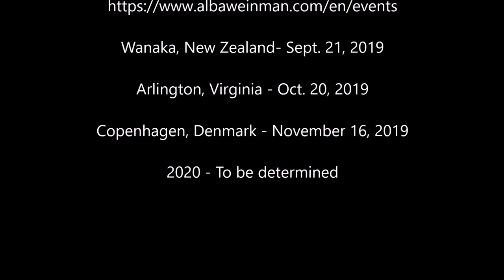Alba Weinman - A Gathering in Weehawhen, NJ (8-10-19)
This event took place on August 10, 2019 in Weehawken, NJ which is across the Hudson River from New York City.  The attendees are like-minded individuals on the path of spiritual awakening and participated in activities to get to know each other and to channel their Higher Selves.  They also participated in some group past life regressions.